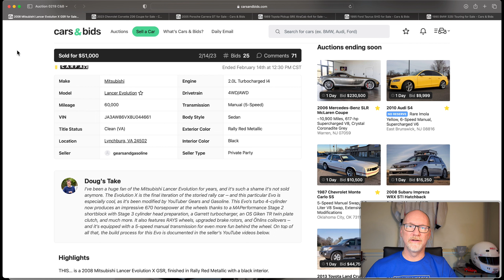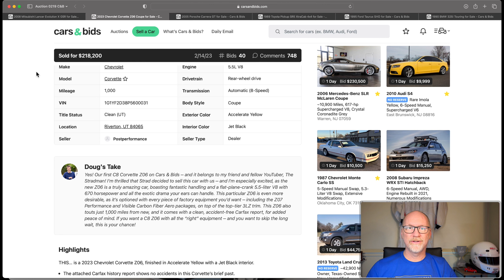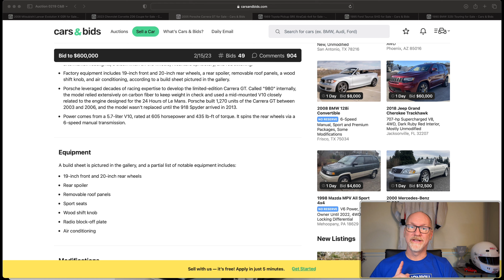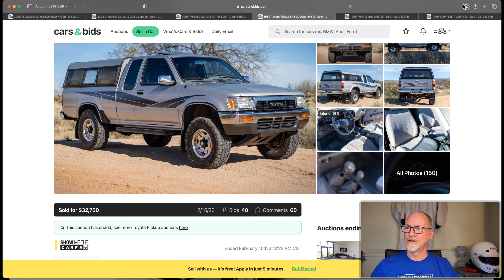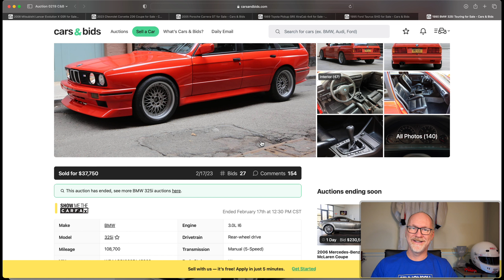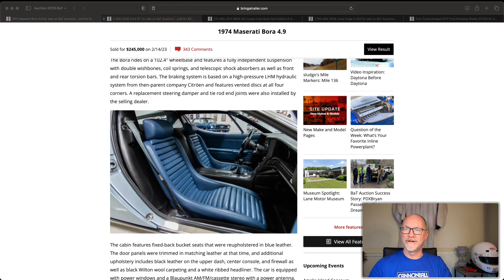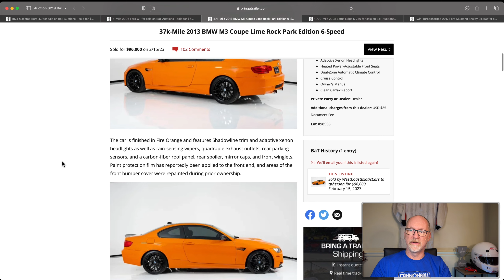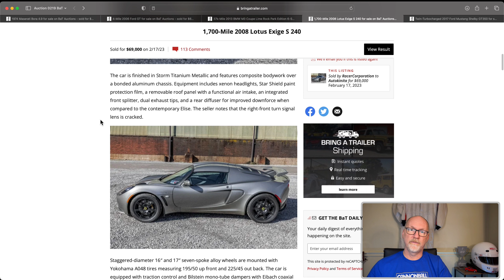ZO6 and EVO X Influencer Auctions Plus a Carrera GT, GT350, GT40, Lotus Exige, 325i Touring & More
This week TheStradman sold his Z06 and Gears and Gasoline Sold their Mitsubishi Evo X

Welcome to Car Auctions Weekly!
We cover significant, interesting and amusing auctions from Cars and Bids as well as Bring A Trailer. We dive into some of the trends that are affecting car auction sales and touch on relative news stories.

Join us for our journey in the car auctions this week!

Chapters
0:00 Intro
0:29 Car Auctions Weekly
0:45 Gears and Gasoline EVO X
1:27 TheStradman Z06
2:13 Carrera GT
3:00 Toyota SR5 4X4
3:48 Ford Taurus SHO
4:28 BMW 325i Touring
5:27 Bring a Trailer
5:51 Maserati Bora 4.9
6:36 Ford GT
7:20 BMW M3 Lime Rock Park
7:44 Lotus Exige S240
9:09 Ford GT350
9:47 Outro

Bring a Trailer
1974 Maserati Bora 4.9

2013 BMW M3 Lime Rock Park - 37k miles - $96k